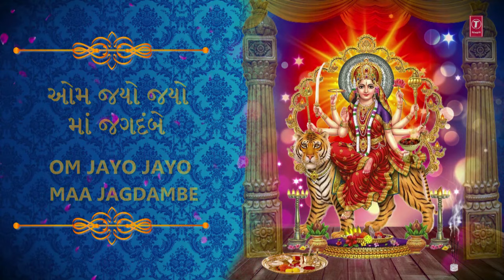NAVRATRI SPECIAL DEVI GEET | DEVI BHAJAN | Ambe Maa Ni Aarti | HEMANT CHAUHAN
T-Series Gujarati presents  Navratri Special Devi Geet (Amba Dithi Jagdamba Dithi) from Album  Hey Jagjanani... by Hemant Chauhan.

Song Details:
Song: Amba Dithi Jagdamba Dithi
Album:  Hey Jagjanani...
Singer: Hemant Chauhan
Lyrics: Garibdas
Music Label: T-Series

Song:  Jay Aadhyashakti
Album:  Jay Aadhyashakti
Singer: Hemant Chauhan
Lyrics: Traditional
Music Label: T-Series